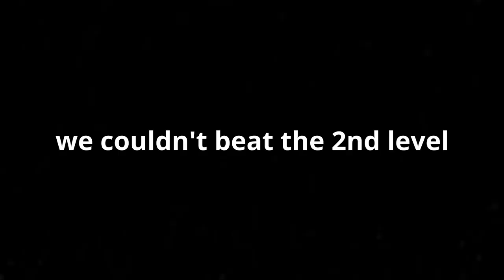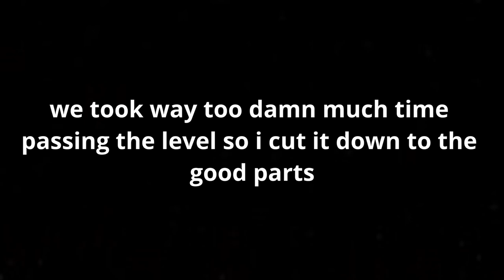Monarch Plays: Human Fall Flat #1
im hungry